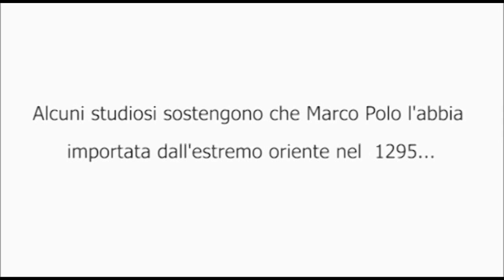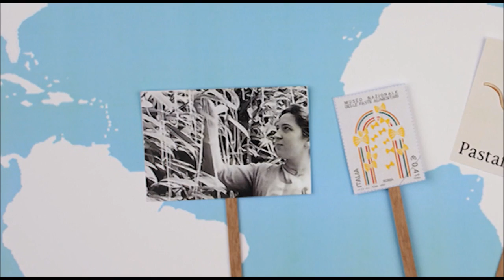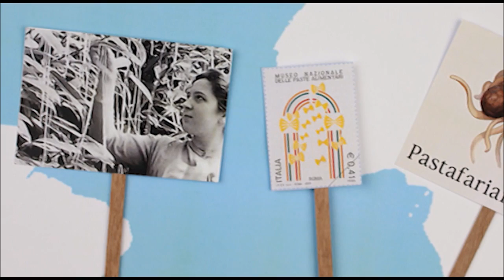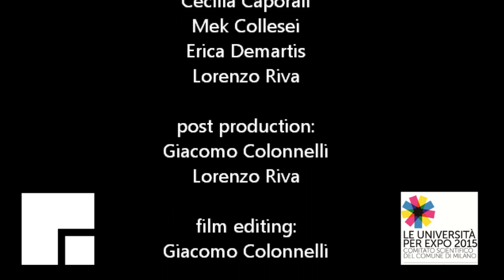La fantastica storia della pasta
La pasta è l'alimento forse più caratteristico della cucina italiana e famoso in tutto il mondo. Ma forse non tutti sanno che la pasta è nata in Cina...